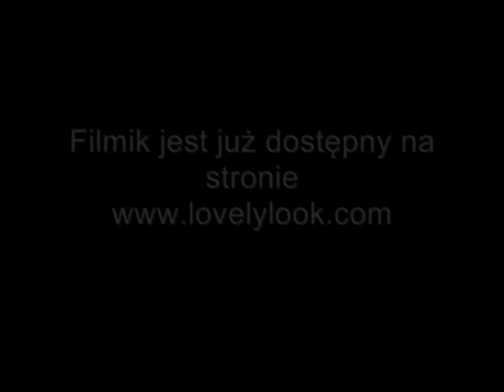Zapowiedż filmiku z fryzurą